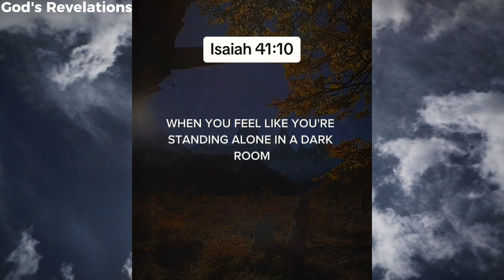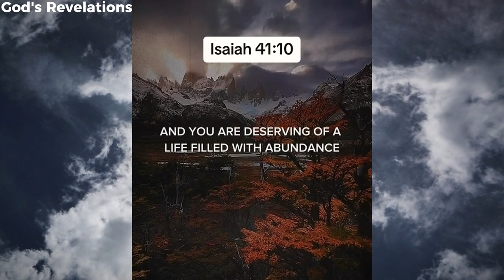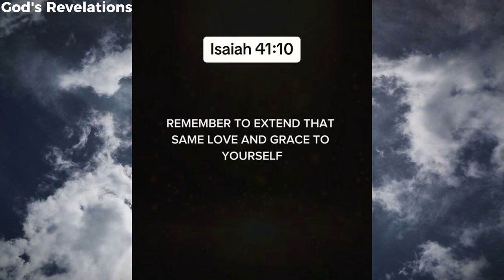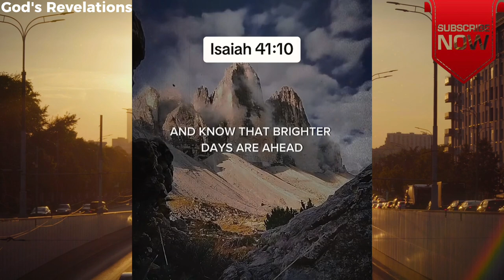God's Revelations - Isaiah 41:10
God's Revelations - Isaiah 41:10